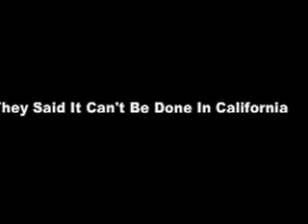LoveForBassFest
Zombie Rod & Tackle helped to put on Bass Fest. It turned out to be a huge success!